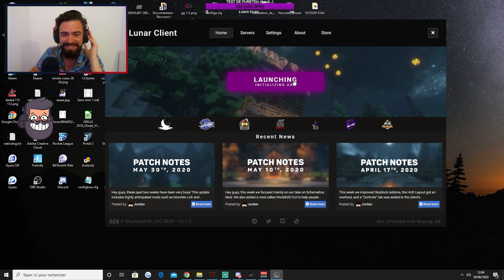Best of du stream ! (le 1er)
Hello ! Premier petit Best of des streams que je propose sur ma chaine depuis que j'ai repris en Mai

je l'ai fait en 2 petites heures

J'essaierai d'améliorer la qualité par la suite, c'est juste des clips twitch téléchargés.

Bisous!